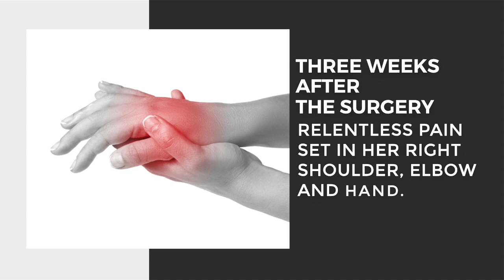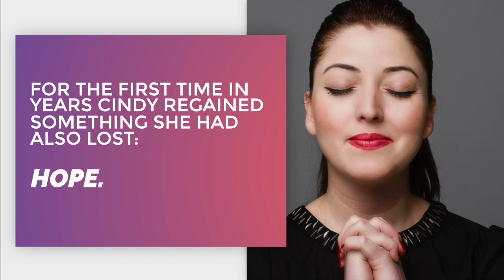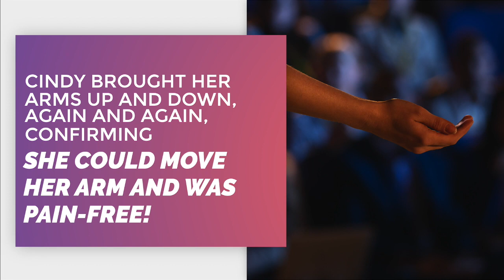A Reconnective Healing Experience - Cindy Ormiston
DISCOVER how Reconnective Healing can change your life In 2011 Cindy Ormiston was in an accident that left her with a nerve injury affecting her right arm, but the damage turned out to be far more serious than originally diagnosed. Cindy required multiple surgeries, therapy and endless intake of prescription painkillers just to get through each day. One day, by chance, she watched Dr. Oz on TV as she was channel surfing, and Dr Eric Pearl was demonstration Reconnective Healing. Cindy instantly knew she needed to find out more about RH, and signed up to train as a practitioner without even knowing what it was all about. The serendipity between the miracle she had witnessed in Dr Oz's show and her own healing during the training program validated what her inner voice had been telling her about Reconnective Healing - and she was grateful she had listened to it!